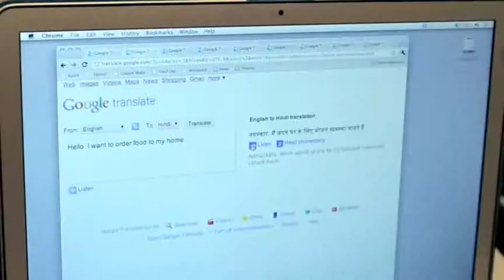Ordering Indian Food With Google